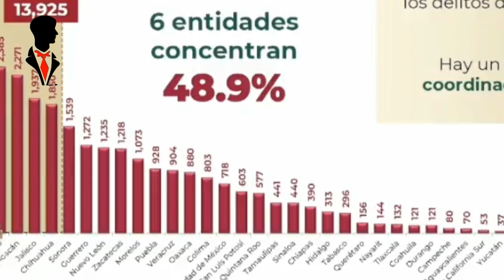AMLO anuncia disminución de homicidios dolosos en la CDMX